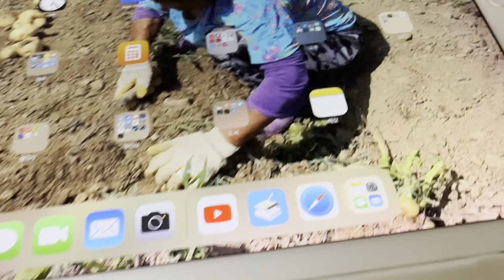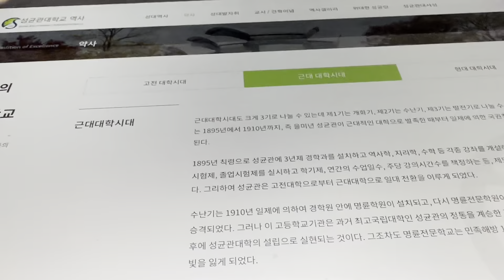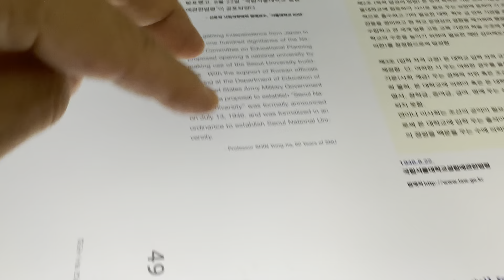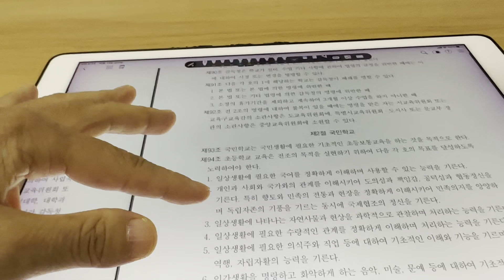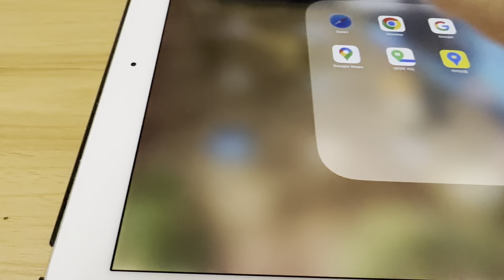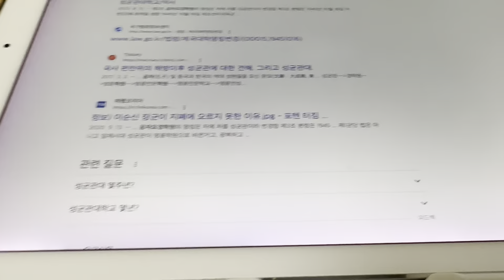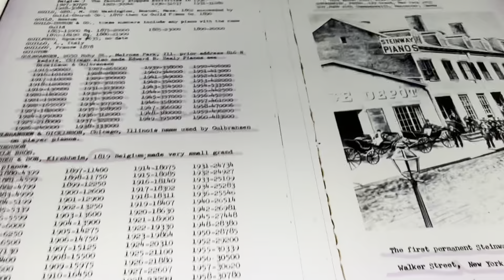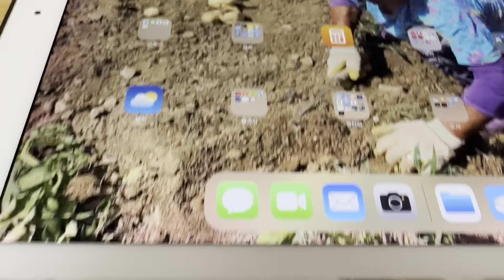공자묘경학원을 성균관으로 명칭 변경